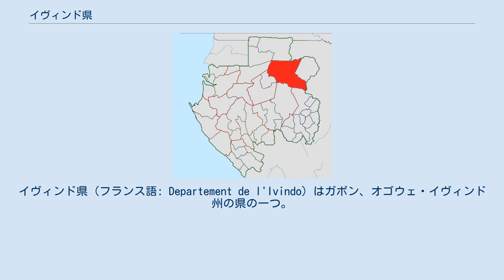イヴィンド県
オゴウェ・イヴィンド州
イヴィンド県（フランス語: Departement de l'Ivindo）はガボン、オゴウェ・イヴィンド州の県の一つ。
県都はマコク。
1975年設置。
 面積17,962km2、人口31,073人（2013年国勢調査）。
 5つのカントン（郡）と1つのコミューン（基礎自治体）から成る。
コミューンは2つの行政区（Arrondissement）が置かれている。
2018年7月15日閲覧。
 ^ “Arrêté n°n°00004/MISPID/SG/DGAT/DTCL du 06 2014, portant convocation des conseils des collectivités locales pour l’élection des membres des bureaux”. Secrétariat Général du Gouvernement. 2018年7月15日閲覧。